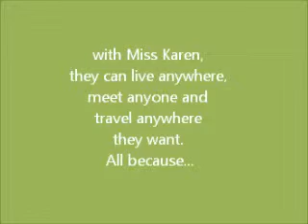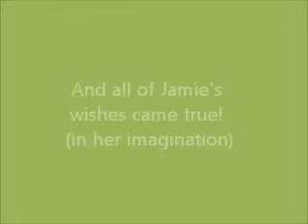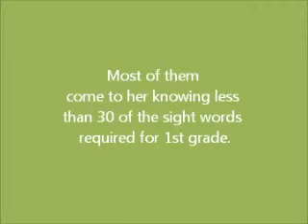Karen Priest, Oasis tutor